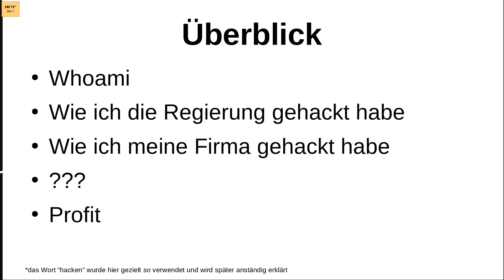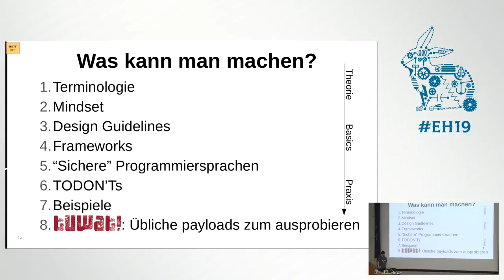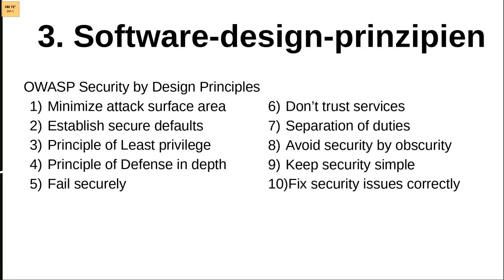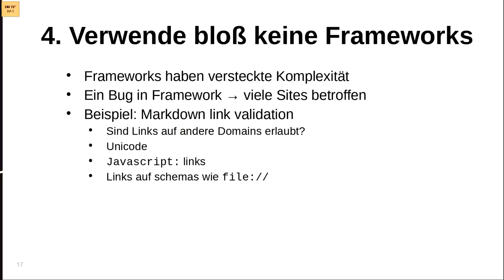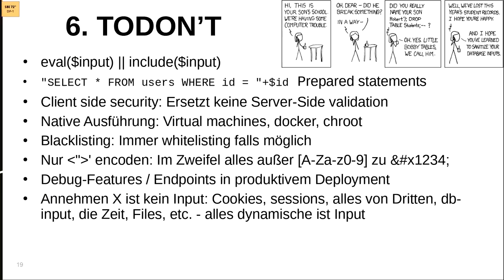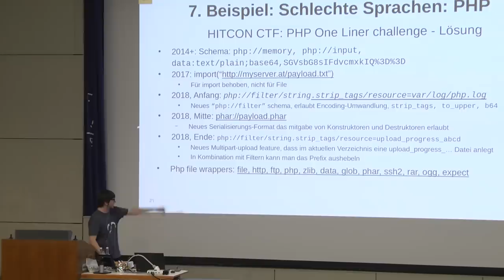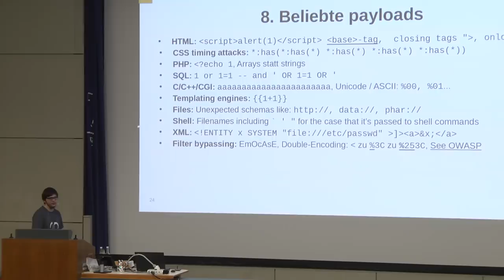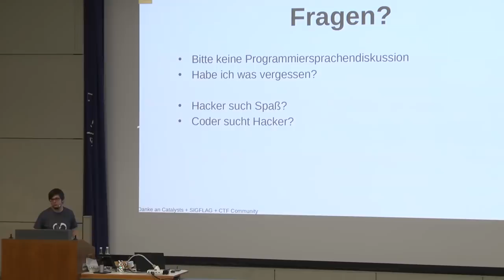Easterhegg 2019 - Wie ich die Regierung gehackt habe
Edu-taining Hacking-Stories, Tipps zur sicheren Anwendungsentwicklung, Pentesting und CTFs
*Zielgruppe: Entwickler*

Die Inspiration für diesen Talk kommt von einem XSS-Fehler in einer unwichtigen .gv.at Domain, mit dem ich Freunde und MItarbeiter von meinen "hacking skills" begeistern konnte. Daraus wurde dann ein weiterer (firmeninterner) Hack und ein Fortbildungs-Talk der jetzt in Version 2.0 fürs Easterhegg eingedeutscht und de-branded wurde.

Der Haupt-Teil des Talks befasst sich mit intuitiven, theoretischen und praktischen Tipps zu Anwendungssicherheit, Pen-Testing und mit Beispielen aus HITCON-CTF-2018 und SHA2017 analyisieren werden typische Sicherheits-Probleme aufgearbeitet.

Für "Security Professionals" wird der Talk vermutlich zu oberflächlich sein.

M